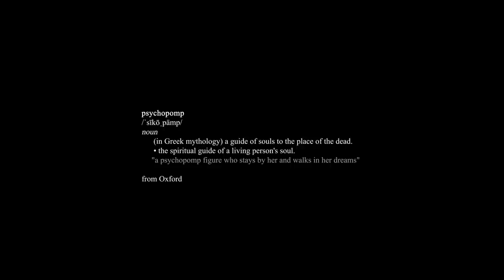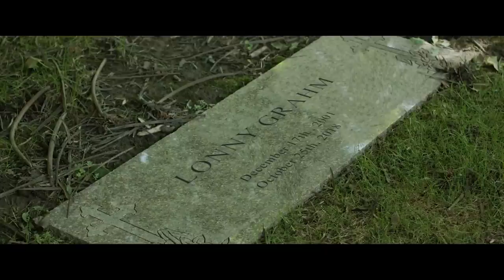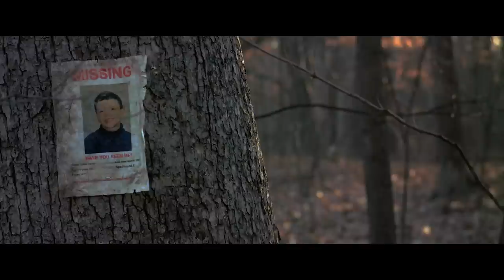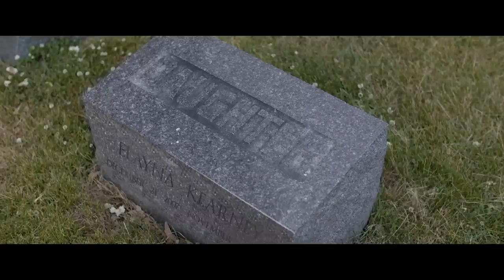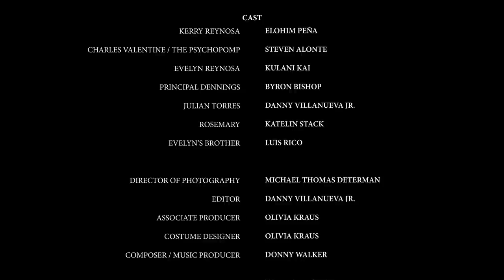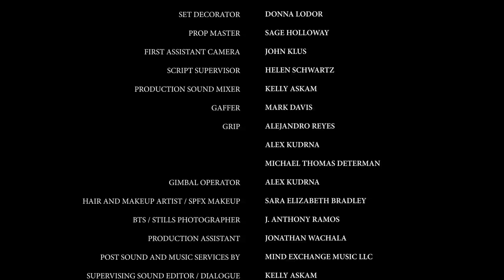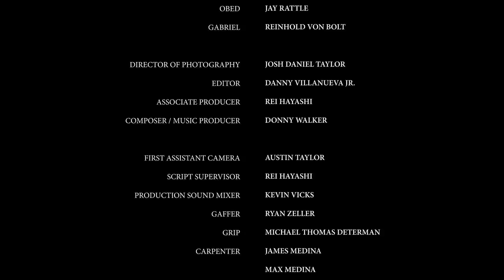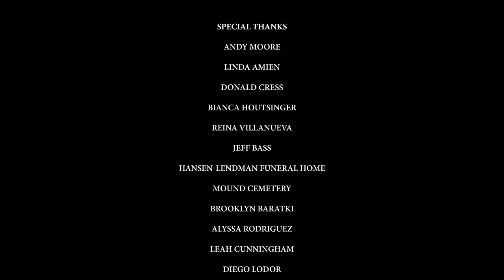I DREAM OF A PSYCHOPOMP 🎬 Exclusive Full Horror Movie Premiere 🎬 English HD 2023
🔴 Title: I DREAM OF A PSYCHOPOMP
🔴 Summary: A widower haunted by the distressed ghost of his recently deceased wife is visited in his dreams by a psychopomp who teaches him about the spirit world and soul guiding through stories of death and the supernatural.

YOP 2021
Cast: Jillian Lebling, Ben Shaul, Elohim Peña
Director: Danny Villanueva Jr.
Writer: Danny Villanueva Jr., J. Anthony Ramos

🔴 Certificate: TV-MA